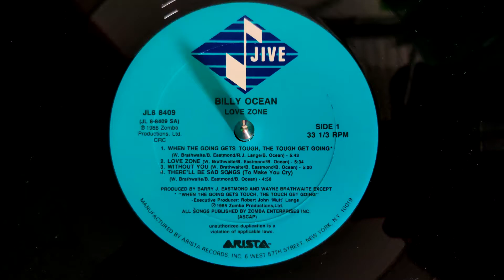Billy Ocean - When The Going Gets Tough, The Tough Get Going (1985)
Featured on the soundtrack to Jewel of the Nile, as well as Billy's 1986 album Love Zone, here's a collaboration with legendary rock producer Robert John "Mutt" Lange - they would go on to work together again on Billy's smash "Get Out Of My Dreams And In To My Car."